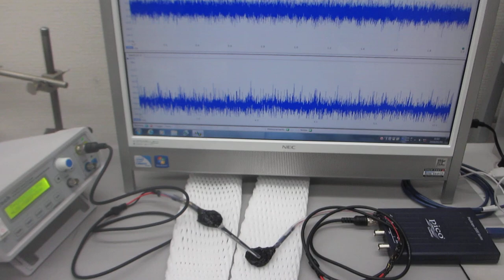超音波の非線形伝搬現象を、コントロールする実験 Experiments to control nonlinear propagation phenomena of ultrasonic waves